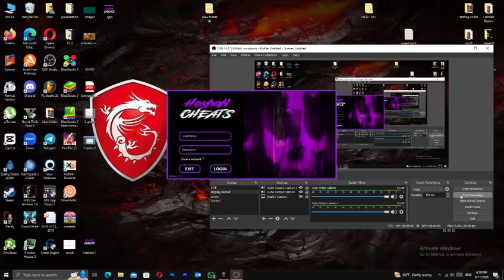Upcoming new version || FreeFire Panel || More features